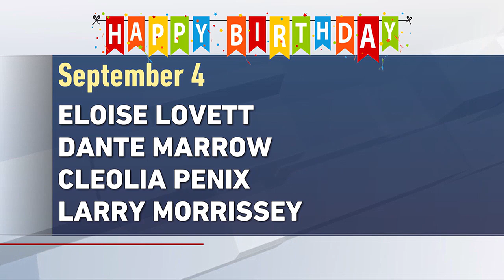September 4 birthdays